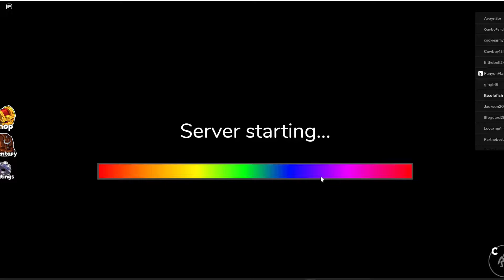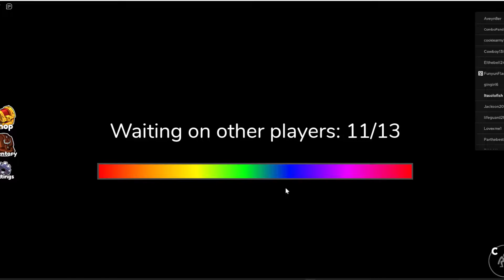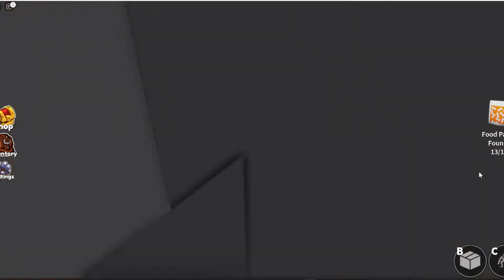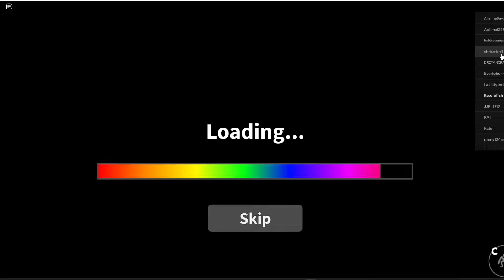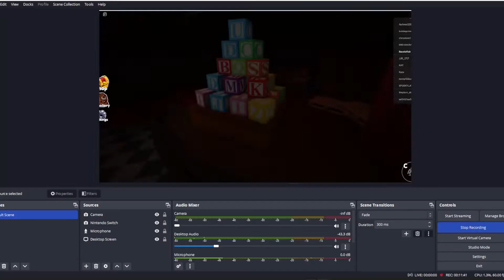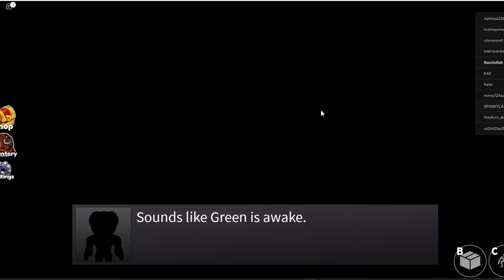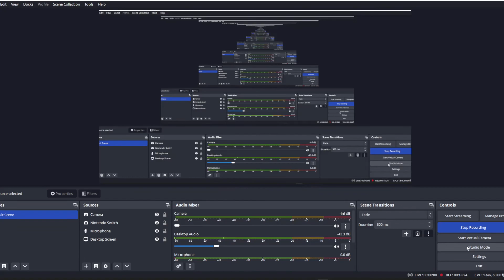I Played Rainbow Friends